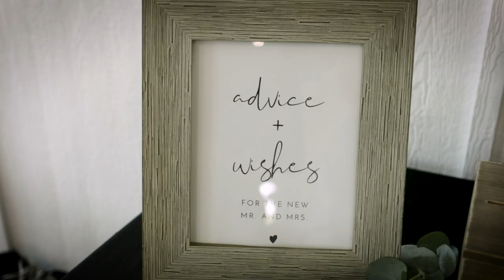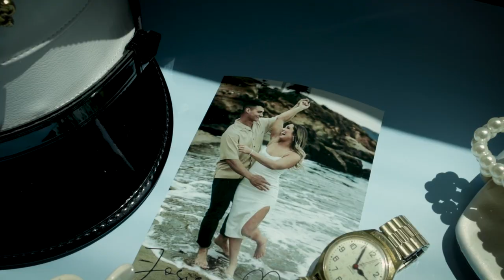Love Beyond Boot Camp | Heartfelt Vows at 810 Ranch Wedding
Discover a love that triumphs over distance and challenges in this touching wedding video captured by Aaron Michael King Weddings. Nestled at the scenic 810 Ranch in Muskogee, OK, witness a celebration that beautifully illustrates the power of enduring love.

In this heartfelt video, the bride's vows resonate with heartfelt emotions as she reflects on the journey of not being able to call or text her groom during boot camp, a journey that tested their connection and commitment. As their story unfolds, we learn of the challenges they faced during those days of separation.

Join us in reliving the powerful moment where the bride clings to her groom's arm, a smile of gratitude on her face, as they exchange vows that echo their unwavering devotion. This love story, set against the backdrop of Eight Ten Ranch, serves as a reminder that love knows no boundaries.